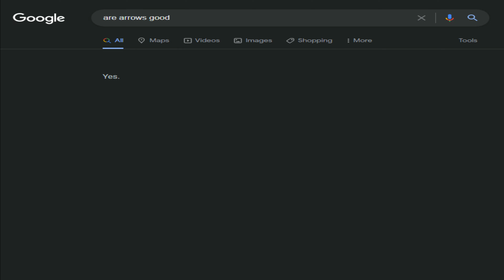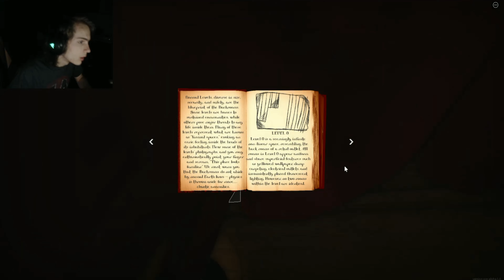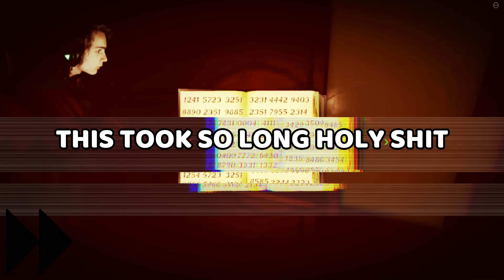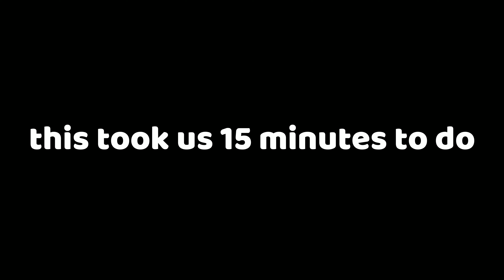ROBLOX BACKROOMS ARE TERRIFYING...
We've noclipped out of reality and fallen into the backrooms, now we must find our way out...